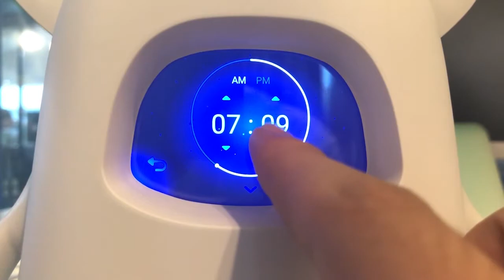【Musio 使い方】 9. アラームアプリ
アラームアプリ

1. ランチャーメニューで、アラームアプリを選択します（チャットモードで、Open Alarmと話してもできます）。

2. 右下の『＋』でアラームの追加ができます。

3. 時間を設定します。

4. 中央の下の矢印をタッチすると、アラーム音・ボリューム・曜日を設定できます。

5. 『OK』をタッチして、設定を完了します。

6. 設定されたアラームをタッチすると、On/Offができます。

7. アラームを削除するには、設定されたアラームを長押しします。

8. 右下のゴミ箱アイコンをタッチすると、削除されます。